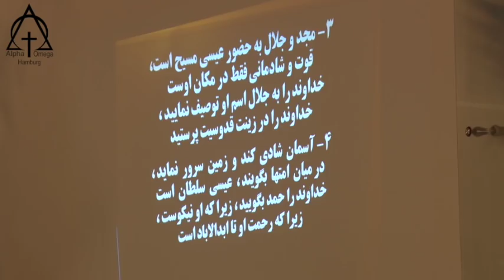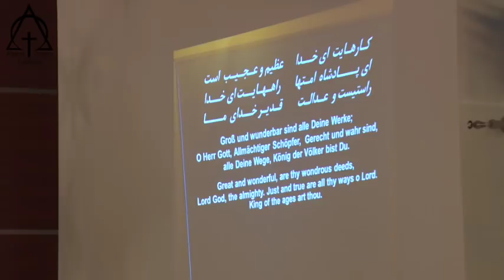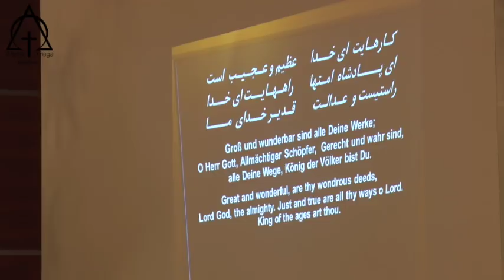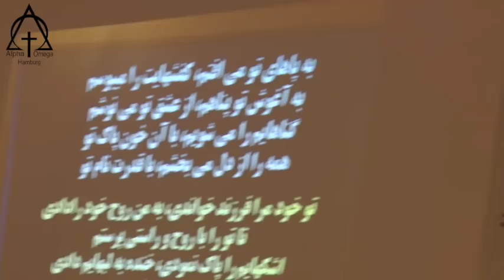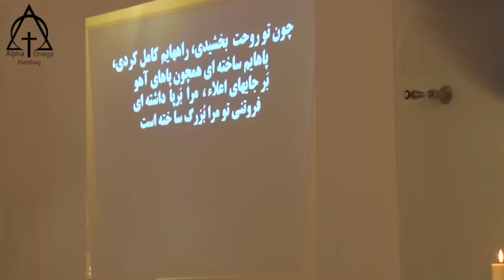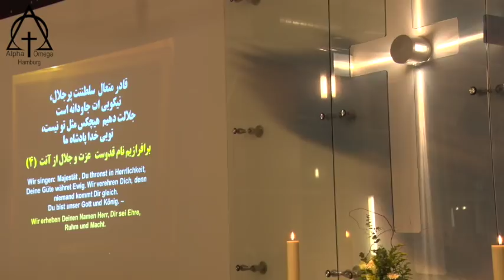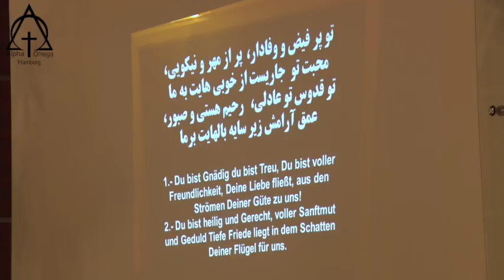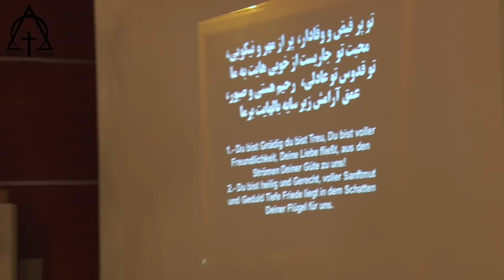پرستش 2018 12 16